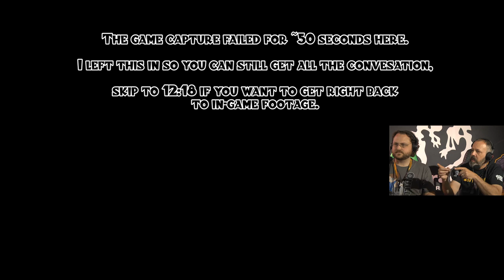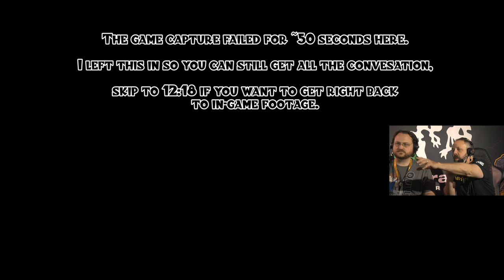Let's Try -- Battletech [From Gamescom!]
Snail Mail:
P3A 4S8